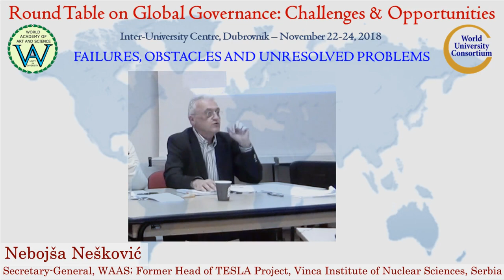Failures, Obstacles & Unresolved Problems | Nebojša Nešković | Global Governance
Title of Presentation: Failures, Obstacles and Unresolved Problems
Speaker: Nebojša Nešković
Designation: Secretary-General, World Academy of Art & Science; Former Head of TESLA Project, Vinca Institute of Nuclear Sciences, Belgrade, Serbia